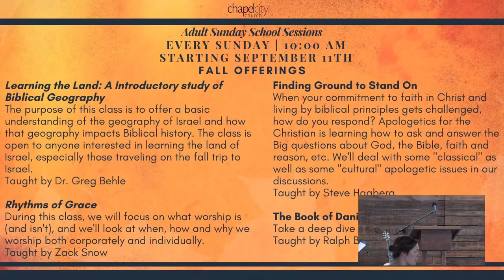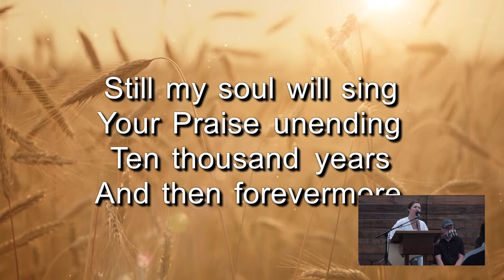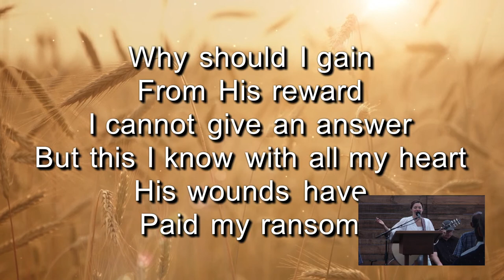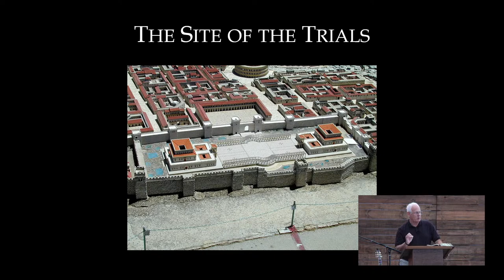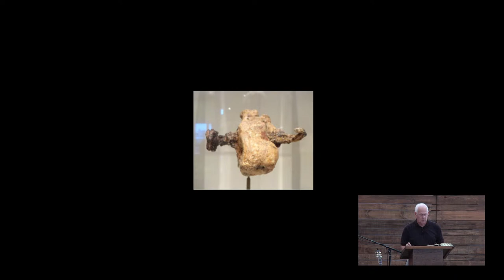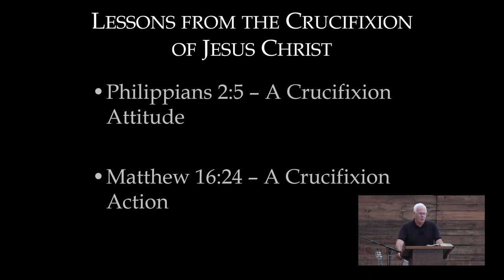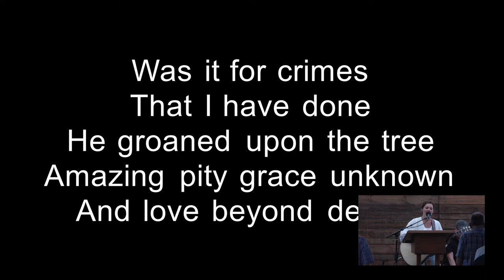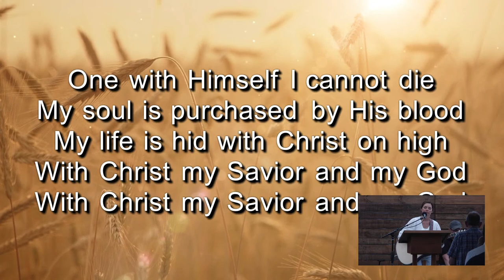The Death of Death in the Death of Jesus Christ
Welcome to our time of corporate worship here at Chapel City Church. We are so glad that you have joined us, and would love the opportunity to answer any questions that you might have. We would also like to know how we can be praying specifically for you, so please reach out through an email, or a phone call and let us know!

The crucifixion of Jesus Christ is familiar topic to any believer. We wear a cross as jewelry, we decorate our church with this symbol, and commemorate the event on Good Friday.

Today, we want to take a new look at an old message – reminding ourselves that Jesus said we should take up our cross daily and follow Him.